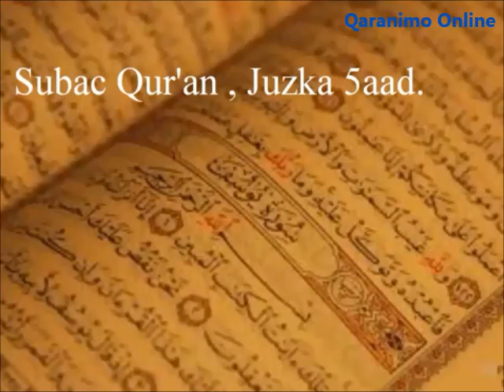Subaca quraanka juska 5aad